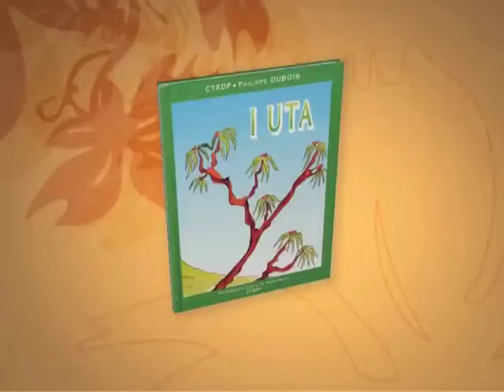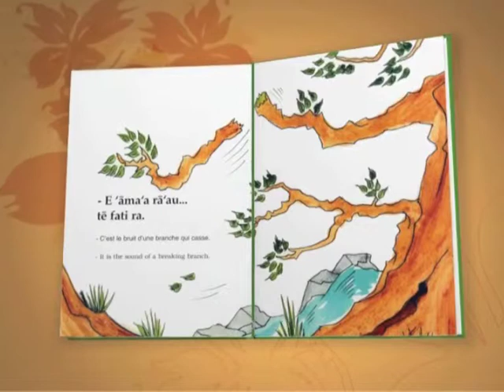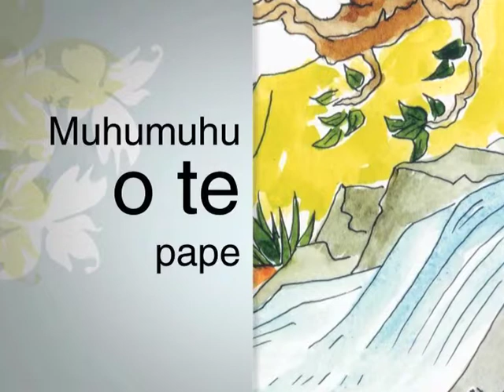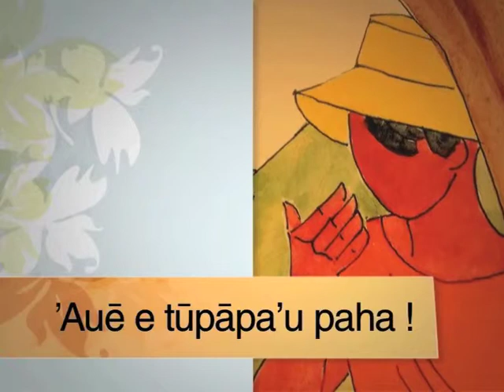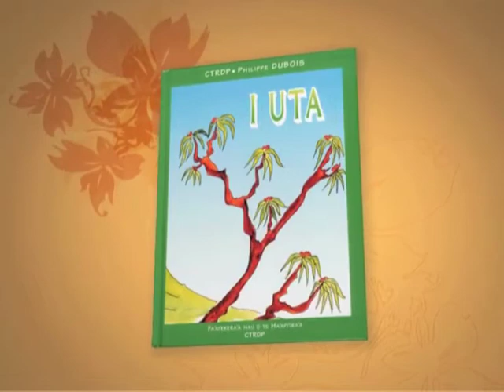I uta - TH (2007)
Dans la vallée, les bruits sont différents, parfois inquiétants. Ils sont aussi source de découverte...

Saison : 2
Niveaux : Écoles maternelle et élémentaire
Cycles : 1 et 2
Domaine : Maîtrise du langage et de la langue française
Champ disciplinaire : Littérature de jeunesse
Collection : Albums
Langue : Tahitien
Référence : pad_1045_s4_1